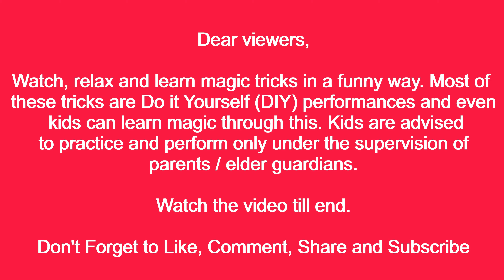Amazing Magic Tricks with Pencils | Revealed by Twin Kids | FUNNY Magic | DIY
Watch, relax and learn magic tricks in a funny way. These Magic Tricks with Pencils are easy to learn and perform. You can perform this tricks at your home or during family get-together parties. Most of these tricks are Do it Yourself (DIY) performances and even kids can learn magic through this. Kids are advised to practice and perform only under the supervision of parents / elder guardians.

This video contains the tutorial of 5 magic tricks with pencils or pens , revealed in a funny way

Table of Contents :
00:00 -  Introduction
00:23 - Sticking Pencil to the palm by pressure of blood (Visual Pencil illusion performed by Janet Ann John)
01:03 - Static charged pencil - Sticking Pencil to the hand with static electricity - (Visual Pencil illusion performed by Janet Ann John)
01:33 - Floating a pencil inside an empty bottle - Pencil floats in the air through magical power (Visual Pencil / bottle illusion performed by Janita Ann John)
02:32 - Golden ring floats over a pencil. Rings moves up and down with magical power (Visual Pencil / ring illusion performed by Janita Ann John)
Note: The above two videos have the same secret trick of invisible thread attached to the coat button of the magician
03:36 - Moving / sliding a pencil penetrated into a playing card without tearing it (Visual Pencil / card illusion performed by Janita Ann John)

'J3' stands for Janet Ann John, Janita Ann John and Jerrick John.
Janet and Janita are 7 year old twin sisters, studying in 2nd standard at Holy Family International School. In their free time they like to learn magic and perform it in a funny way.  They also want to teach these magic tricks to viewers and friends in a simple, easy and funny manner.